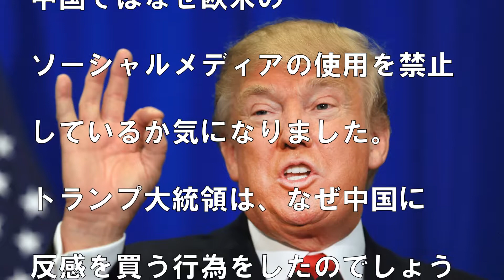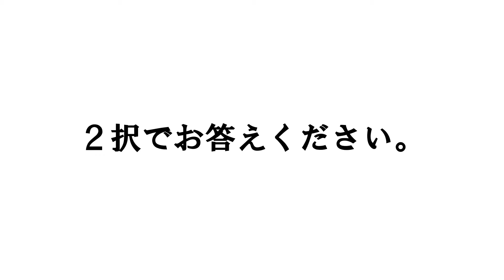中国を訪問したトランプ大統領のTwitterが全世界で大注目！その理由とは！？【ボクたち芸能編集部!!】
みなさんに「もっと見たい」と思っていただける動画を作っていきます！

【関連動画】

トランプ大統領×習近平🔴【中国】初っ端 険悪ムードｗトランプ大統領＆メラニア夫人　2017年11月8日-侍News

【衝撃】日本も驚く韓国がトランプ大統領に出す晩餐会メニューとは？「何だこの料理は？臭すぎるぞ！」激臭漂う驚愕の真相とは？『海外の反応』

KinKiKids(キンキ)の堂本剛が炎上！堂本光一はジャニーズ事務所に解散をしたいと直談判！喜多川社長が下した決断にファンは涙！【ボクたち芸能編集部!!】

キム・ジョヒュクの遺体を見た、恋人のイ・ユヨンがとった行動とは…。切なすぎて涙…。【ボクたち芸能編集部!!】